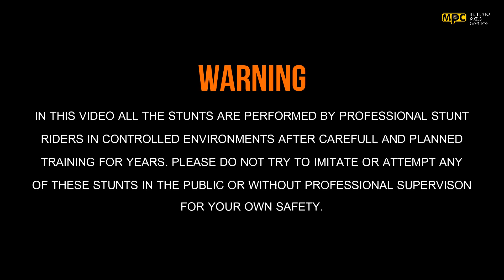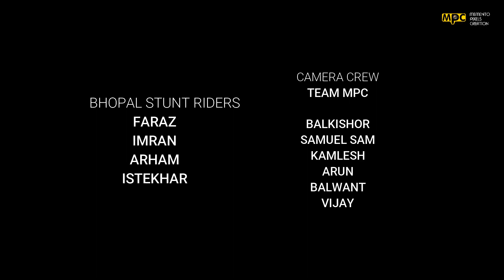STUNT BY BHOPAL STUNT RIDERS | HONDA X BLADE | HONDA DIO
Stunt By Team Of Bhopal Stunt Riders

#1 FARAZ Stunt Rider
#2 IMRAN Stunt Rider
#3 ISTEKHAR Stunt Rider
#4 ARHAM Stunt Rider

DOP/EDITOR - BALKISHOR TUDU
ASSISTANT DOP - BALWANT SINGH, SAMUEL SAM PAUL
PHOTOGRAPHER - ARUN KUMAR, KAMLESH MARANDI